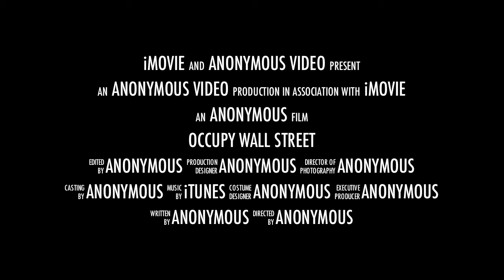Occupy Wall Street November 11, 2011